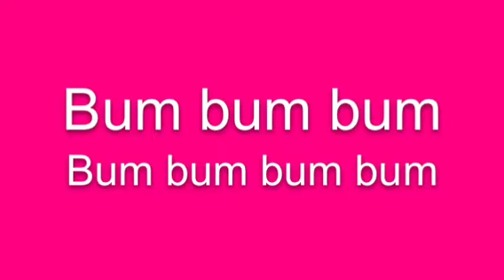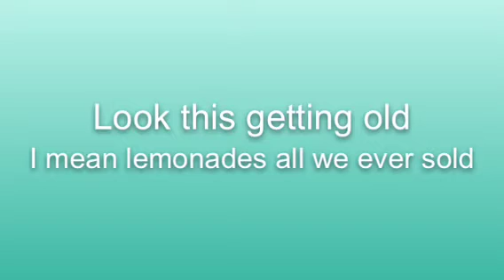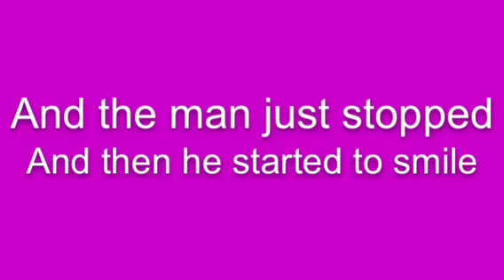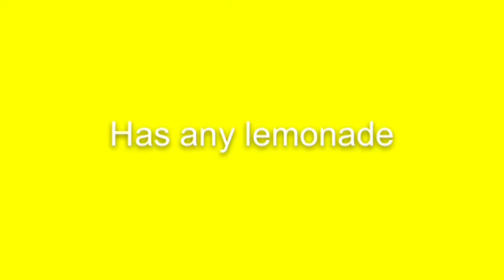The duck song